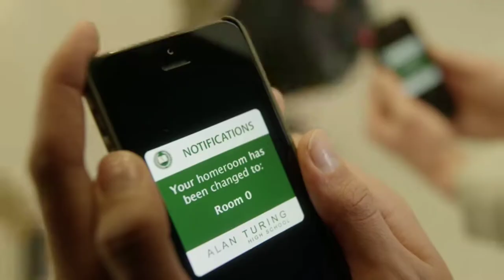THE REBOOT | TRAILER | HD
Bob, a guardian from the Super Computer, helped by his friends Dot, Enzo, and dog Frisket, defend the digital city of Mainframe from evil computer viruses that seek to dominate the city and infect the entire net.

Final episode date: November 30, 2001

Networks: YTV, Cartoon Network, American Broadcasting Company, ITV, Teletoon Retro

Spin-off: ReBoot: My Two Bobs

Program creators: Ian Pearson, Gavin Blair, Philip Mitchell, John Grace